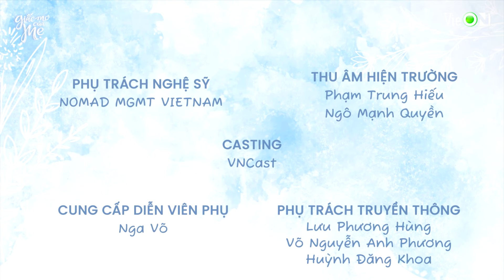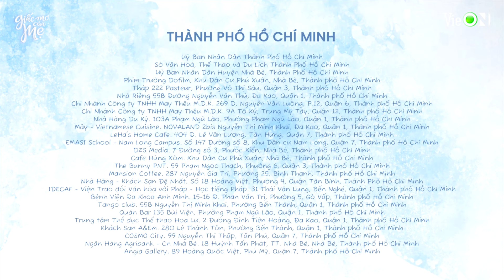Giấc Mơ Của Mẹ - Tập 36 | Xem trọn bộ 87 tập trên ứng dụng VieON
Đăng ký trở thành thành viên của ứng dụng VieON để thưởng thức những nội dung độc quyền sớm nhất.

Giấc mơ của mẹ là bộ phim truyền hình thuộc thể loại tình cảm gia đình có nội dung xoay quanh cuộc đời của Bà Thanh (NSND Hồng Vân) - người mẹ tần tảo sớm khuya vun vén cùng chồng và ba người con. Dù hi sinh và dành nhiều công sức nhằm chăm lo hạnh phúc gia đình nhưng giữa bà Thanh và các con lại thường xuyên có những bất đồng, làm mối quan hệ ngày một trở nên căng thẳng.

★ Diễn viên: NSND Hồng Vân, NSƯT Hữu Châu, Diễm My 9X, Nhan Phúc Vinh, Trần Quốc Anh, Trần Ngọc Vàng và một số diễn viên khác
★ 87 Tập | [Giấc Mơ Của Mẹ] Tập 36 | Lấy Lòng | VieON

▶️ Series đồng hành 2 Ngày 1 Đêm - Trăm Ngàn Khoảnh Khắc